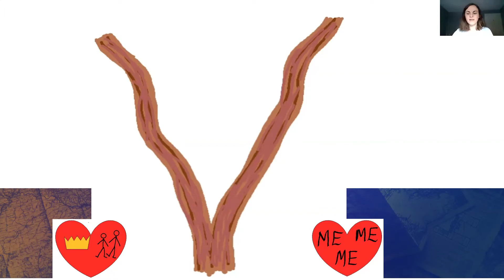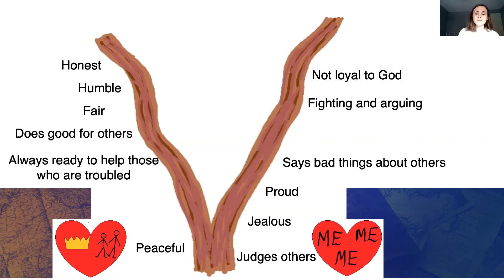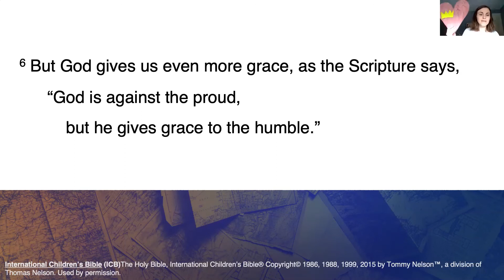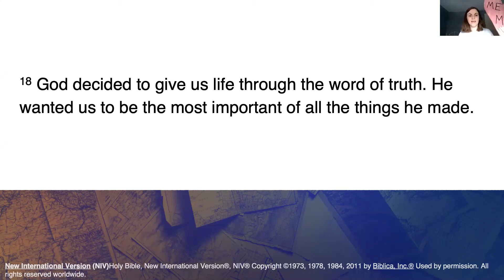Faith that lives | Family Gathering | 17th May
Jeni helps us understand James 3:13-4:12 together at our All-Age Gathering.

Town Church is a local church in Bicester, Oxfordshire.

We long to be a people who have been and are being transformed by the good news of Jesus, who seek to live for Jesus and make Jesus known to others in and around Bicester.